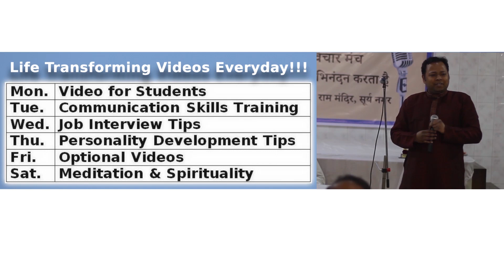How to make a killer first impression in a job interview || Ashwani Thakur (English)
For FREE Direct Coaching with me.

★★★ Must watch videos for Success in Job Interview ★★★

Video Title: How to make a killer first impression in a job interview || Ashwani Thakur (English)